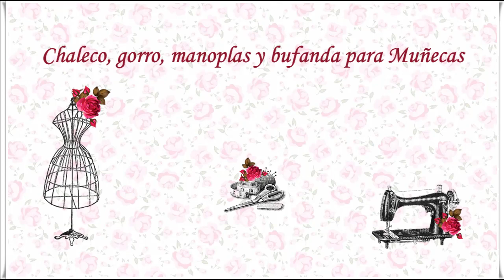Chaleco 👗 Gorro 👒 Manoplas 🎈 y Bufanda para Muñecas 🧵 ✂️🧵 ❤ (Subtítulos Disponibles)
Hola compis,  hoy os enseño cómo hacer este fácil y precioso conjunto polar para muñecas. Os comparto el paso a paso de cómo hacer este bonito conjunto polar de quita y pon compuesto de bufanda, gorro, chaleco y manoplas y así nuestras muñecas lucirán más guapas. ➳ ÁBREME, AQUÍ HAY MAS INFORMACIÓN!!!

🧷Estos vídeos han sido creados especialmente para las Clases de Costura fácil que de forma Gratuita impartimos en mi Grupo de Facebook El taller de Amparo, si te apetece acompañarnos, sigue este link: